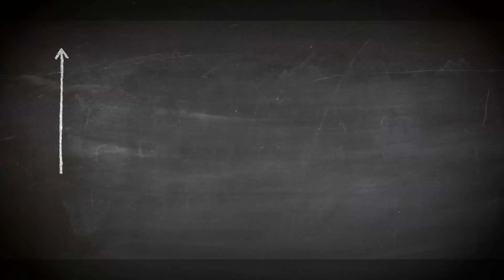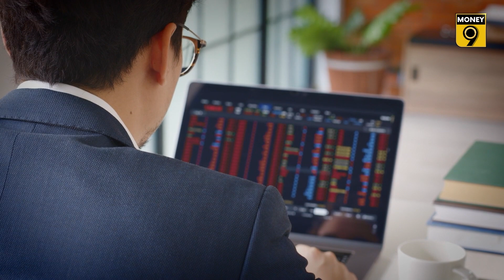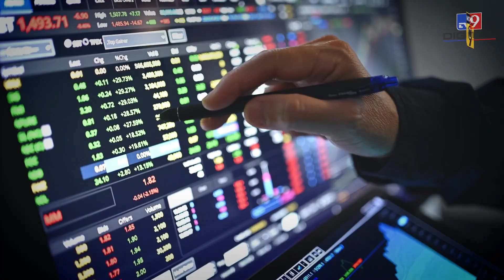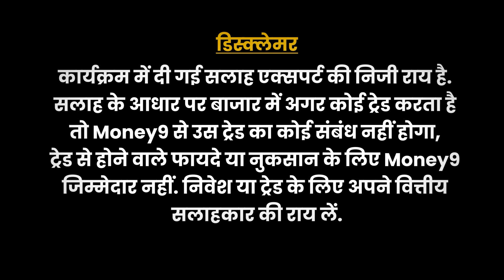हाई रिटर्न के लालच में फंस न जाएं अवैध कारोबार में | 80-90 Poore 100 | Money9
डब्‍बा ट्रेडिंग में मिलने वाले ज्‍यादा रिटर्न के लालच में कई बार निवेशक ठगे जाते हैं. कैसे होता है यह कारोबार, क्‍या हैं जोख‍िम? जानने के लिए देखें यह वीडियो.